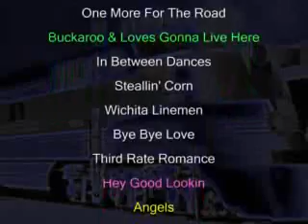Orange Blossom Special CD Advert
Here's what you've been asking for You'll like it!!